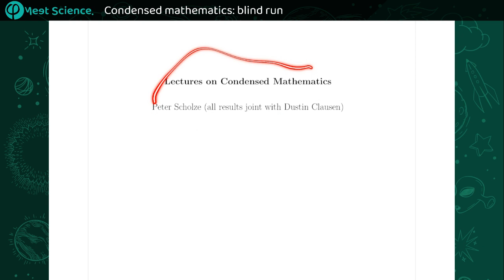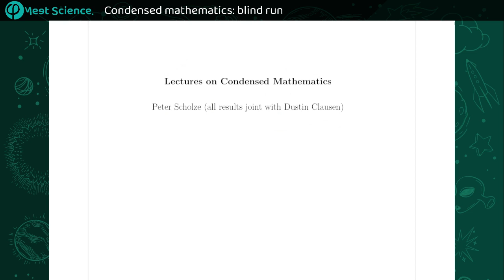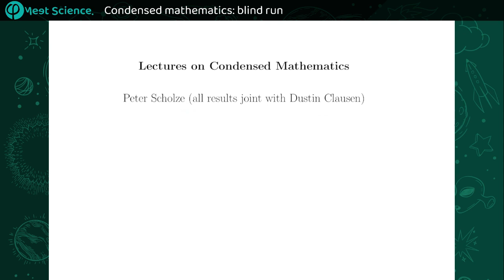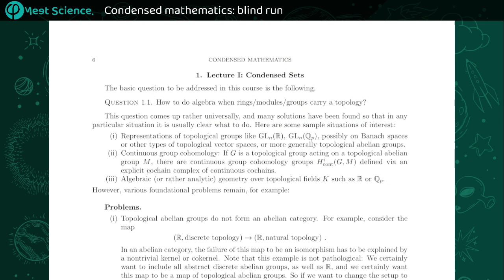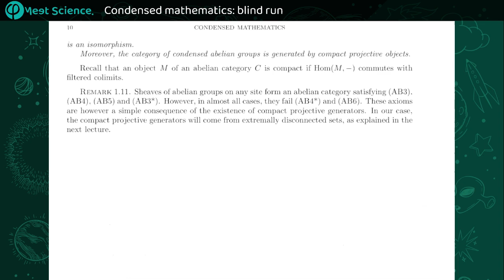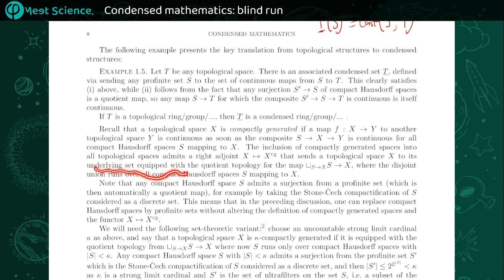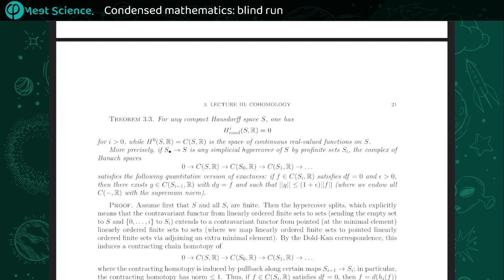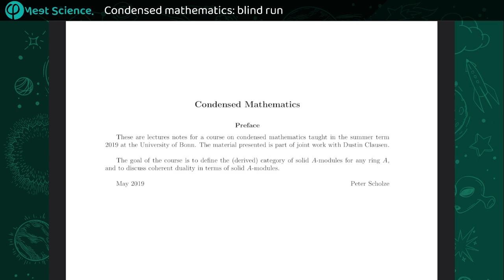Condensed mathematics: blind run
Come sposare topologia e algebra? In questo episodio, dopo aver rivisto le nozioni di strutture topologiche su gruppi, spazi vettoriali e via dicendo, esploriamo insieme (in "blind run") uno dei tentativi più ambiziosi e promettenti portato avanti da Peter Scholze e Dustin Clausen: la "matematica condensata".
Dove ci trovate!

A Meet Science vogliamo portare gli utenti vicino alla ricerca tramite presentazione, interviste e interventi dei diretti protagonisti. Ci trovate in diretta sulla piattaforma viola, e su youtube dopo qualche giorno!

Siamo:

Giulia Colombo, biologa e dottoressa di medicina
Eleonora Scarcello, Postdoc in neurotossicologia

Live Interviste Chiecchiere Podcast Scienza in rete Pillole di scienza cos'è la scienza moderna come funziona come fare perché oneline positiva chi la fa?